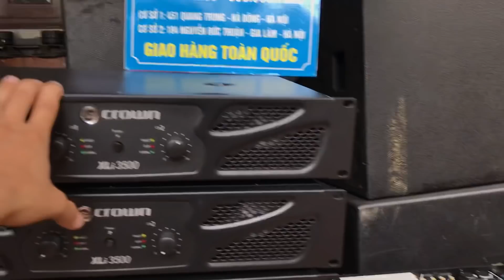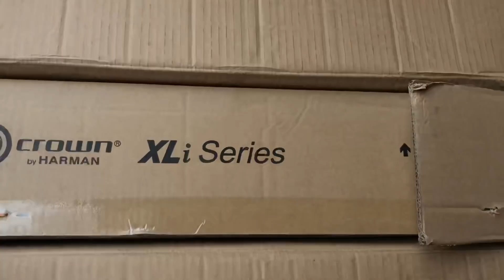Cục đẩy Crown XLI 3500 chất lượng (công suất 1000W/1 kênh ) giá :5tr000 .Có trả gópLH:0919182233